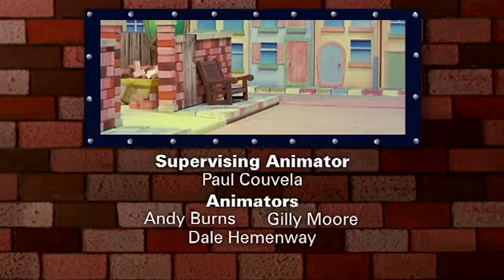Bob The Builder - Runaway Roley | Bob The Builder Season 2 | Videos For Kids | Kids TV Shows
After a particularly hard day at work digging a trench, Bob and the Machines retire for the night and a well deserved sleep.

The following morning Roley - still asleep - begins to roll out of the yard. Roley 'sleep rolls' towards Spud's field where he nearly runs over Travis. Bird (Roley's ever faithful friend) flies off in search of help. Meanwhile, back at the yard, the team discover that Roley is missing. Bird arrives and tells them that Roley is heading towards Town. Bob, Wendy and the Machines rush off to find him and guide him home. Roley trundles along, leaving a trail of destruction in his wake. Bob and Scoop spot him heading towards the trench they dug the day before. Luckily, Bob manages to build a makeshift bridge across it just in time for Roley to cross safely. Back at the yard Roley wakes up. He just can't understand why everyone looks so Tyred. After all he was the one who was 'working his rollers off' yesterday!